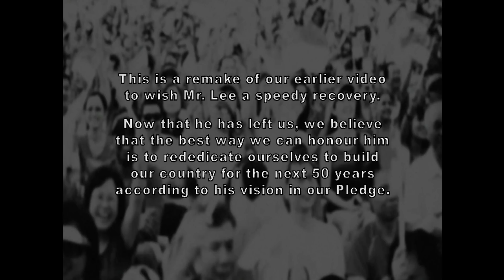91 seconds of silence @ NDP 2015 to honour Mr Lee Kuan Yew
This is a remake of our earlier video to wish Mr Lee Kuan Yew a speedy recovery. Now that he had left us, we believe that the best way we can honour him is to rededicate ourselves to build our country for the next 50 years.

Below is the transcription for this video:

Rededicate ourselves
Honour his Memory
This is a remake of our earlier video to wish Mr. Lee a speedy recovery.
Now that he has left us, we believe that the best way we can honour him is to rededicate ourselves to build our country for the next 50 years according to his vision in our Pledge.
Press Conference - Separation
12 noon, 9 August 1965

You see the whole of my adult life.
I have believed in Malaysian merger
and the unity of this two territories.
You know some people are
connected by
geography
economics
and ties of kinship
Mr Lee, in 2015
I will learn from you and do my part
to defend
build and love Singapore
I will do this according to your vision in our Pledge
until 2065
Would you mind if we stop for a while...

This video is a voluntary project created by management and staff of Grid_Synergy Pte Ltd in remembrance of Mr. Lee Kuan Yew.